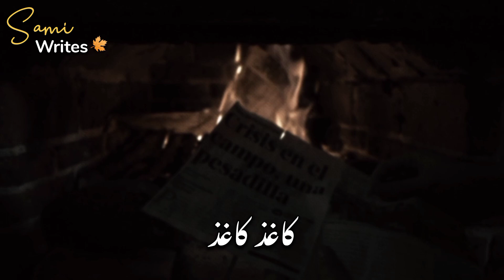Eik Tera Ghar Tha Meri Had e Musafat I Poetry By Khalil Ur Rehman Qamar.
"Eik Tera Ghar Tha Meri Had e Musafat" is a
poignant and evocative Urdu poetry verse penned by the renowned poet Khalil Ur Rehman Qamar. This verse beautifully encapsulates the essence of longing, distance, and separation in love and relationships.

Enjoy this heartfelt Urdu poetry recitation titled Eik Tera Ghar Tha Meri Had e Musafat' by the talented poet Khali Ur Rehman Qamar. In this emotional poem, Khali Ur Rehman Qamar explores the depths of separation and longing. His words are sure to touch your heart.

Your Quires:
Khalil Ur Rehman Qamar Whatsapp Status
Khalil Ur Rehman Qamar Status
Khalil Ur Rehman Qamar Poetry Sad
Khalil Ur Rehman Qamar Best Poetry
Khalil Ur Rehman Qamar Famous Poetry